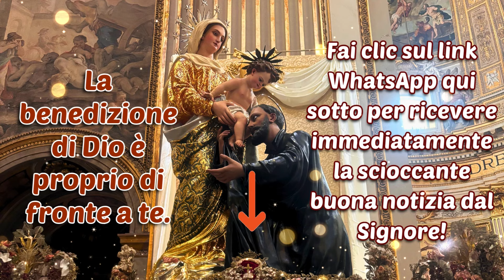🎁Una grande sorpresa, clicca per vedere🎁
🙏💖Clicca il link di WhatsApp per partecipare al Catechismo e ti consegneremo un bellissimo messaggio che cambierà il tuo destino